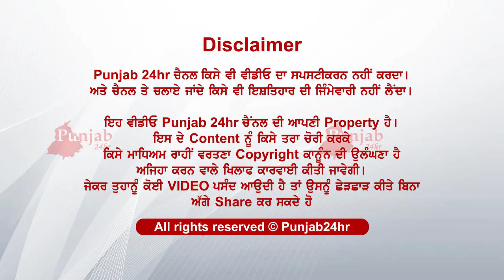Dekhde hi dekhde krta kaand